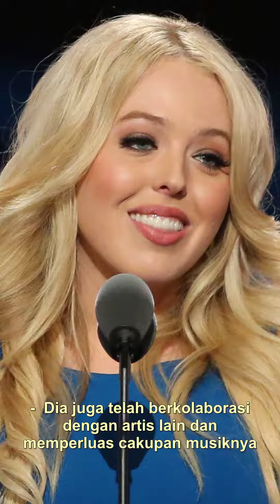**"Fashion Icon Tiffany: From Girls' Generation to Philanthropy"**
**Dia adalah salah satu anggota girl group legendaris, Girls' Generation.** Tiffany debut bersama Girls' Generation pada tahun 2007 dan menjadi salah satu member yang paling terkenal dan diakui dalam industri musik K-pop.

**Dia adalah penyanyi solo yang sukses.** Setelah Girls' Generation vakum pada tahun 2017, Tiffany memulai karier solonya dan telah merilis beberapa lagu yang sukses seperti "I Just Wanna Dance" dan "Heartbreak Hotel". Dia juga telah berkolaborasi dengan artis lain dan memperluas cakupan musiknya.

**Dia adalah seorang aktris yang berbakat.** Selain karier musiknya, Tiffany juga telah mencoba peruntungan di dunia akting. Dia telah membintangi beberapa drama dan film, seperti "The Best Hit" dan "One Step".

**Dia adalah seorang fashion icon.** Tiffany dikenal karena gaya fashionnya yang unik dan trendi. Dia sering menjadi sorotan dalam acara-acara mode dan menjadi inspirasi bagi banyak penggemar dalam hal gaya berpakaian.

**Dia adalah seorang filantropis yang peduli dengan masalah sosial.** Tiffany terlibat dalam berbagai kegiatan amal dan sering kali berkontribusi pada kampanye yang bertujuan untuk membantu masyarakat yang membutuhkan. Dia aktif dalam mendukung berbagai organisasi dan menyebarkan kesadaran tentang isu-isu sosial yang penting.